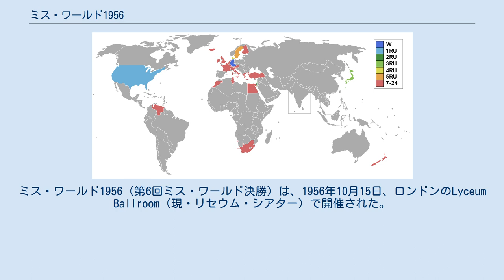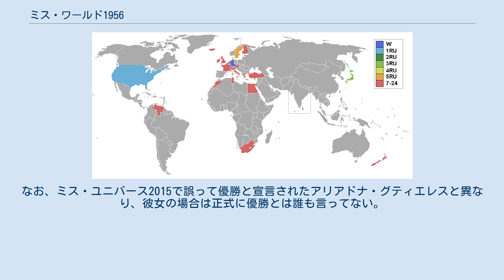ミス・ワールド1956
ミス・ワールド
ミス・ワールド1956（第6回ミス・ワールド決勝）は、1956年10月15日、ロンドンのLyceum Ballroom（現・リセウム・シアター）で開催された。
24人の出場者のなかから西ドイツのペトラ・シュルマンが優勝。
ミス・ワールド1955のスーザナ・デュイムによって戴冠される。
日本からは戸倉緑子が出場し、第4位に入賞している（2021年現在、日本代表として最高順位）。
 勝者の発表に際して運営サイドの不手際があった。
 6人のファイナリストが並んで紹介されたとき、米国代表のベティー・レーン・チェリーがサッシュを着けているのを見たBBCのアナウンサーは言った：「おや、優勝はミスUSAのようです。サッシュを着けています」 すると担当者は慌ててサッシュをひったくる。
アナウンサー：「失礼しました。何かあったようです」結局、サッシュとミス・ワールドの称号はペトラ・シュルマンに渡された。
チェリー本人の証言によると、「誰かが後ろに来てサッシュをはがした。審査員らは、私が勝ったつもりでいるのが気に入らなかった」また、「不思議なことに、誰が私の肩にサッシュを掛けたのか審査員らも知らなかった」。
なお、ミス・ユニバース2015で誤って優勝と宣言されたアリアドナ・グティエレスと異なり、彼女の場合は正式に優勝とは誰も言ってない。
 参加国と入賞国 （前回参加はミス・ワールド1954）